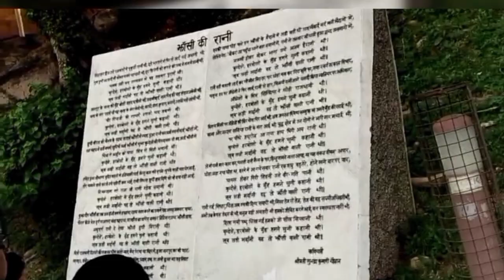वीरांगना महारानी लक्ष्मीबाई की धरती का भ्रमण🤗